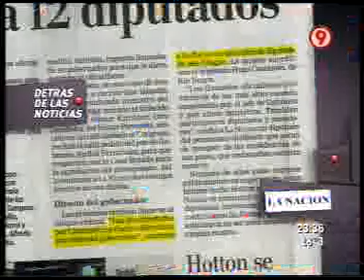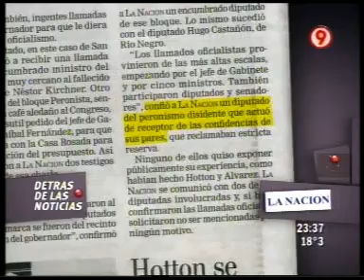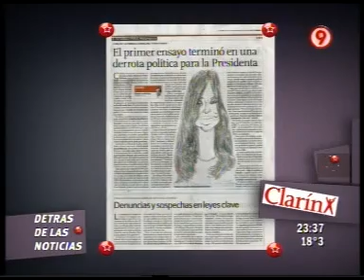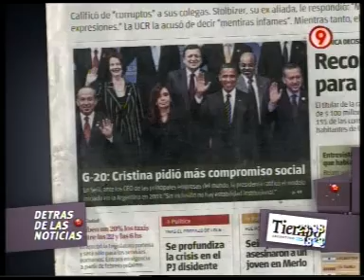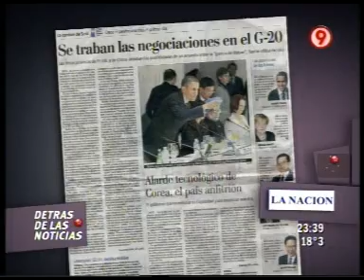DURO DE DOMAR 12 11 2010 PARTE 4